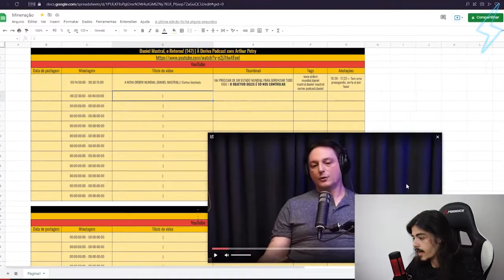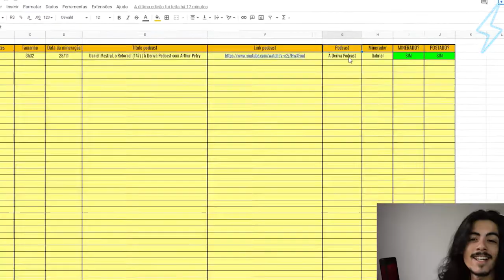COMO É SER UMA TRANS NINFOMANIACA - MARCELA DIMOV | Ultra Cortes Podcast